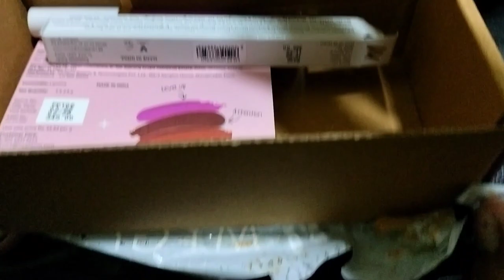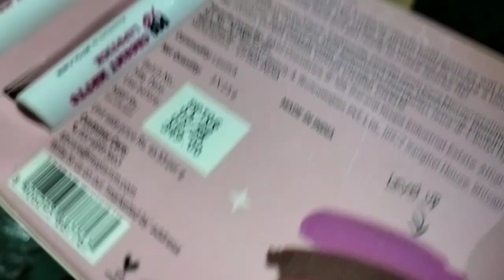YouTube pain ଆସିଗଲା Persal // 2ta Persal // Mic // Myglamm //